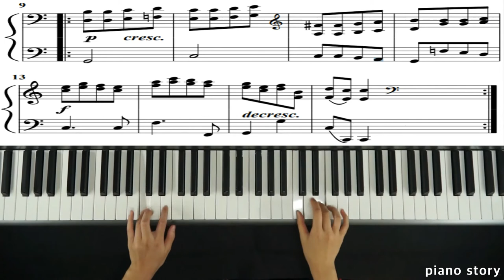Czerny100 no.18 Duet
한손씩 호흡마추면 연주했답니다